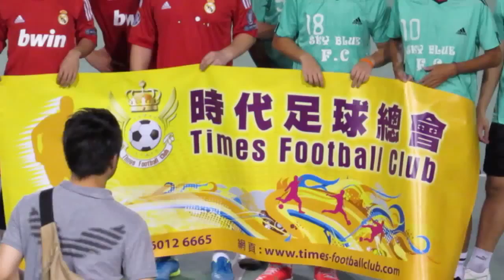太陽藍天vs偉軒(2013.7.29.新界西皇者盃~金盃決賽)片段2之合照